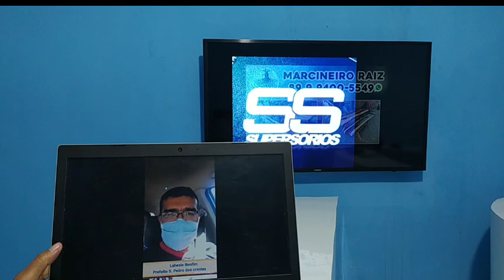EDITORIAL: Prefeito de São Pedro dos Crentes tem o celular apreendido pela polícia durante live